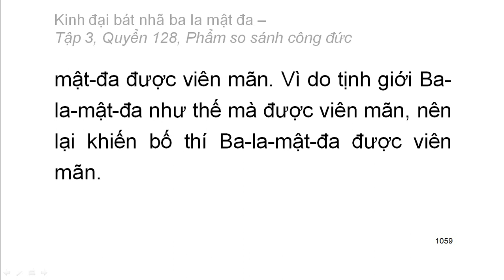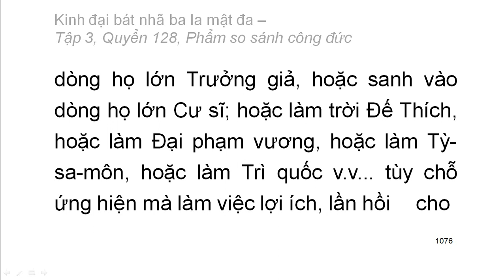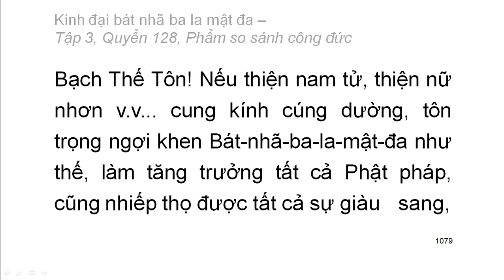600 quyển Kinh Đại Bát Nhã Ba La Mật Đa: Quyển .../600 (tiếp) (đọc lần 2)